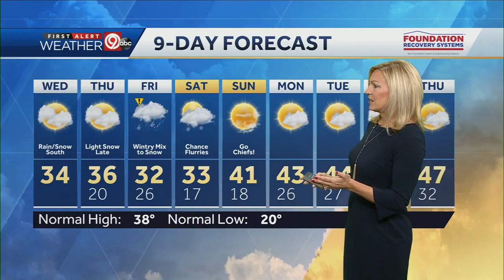Winter storm watch issued ahead of storm arriving Thursday night